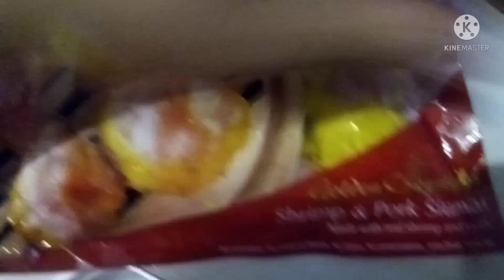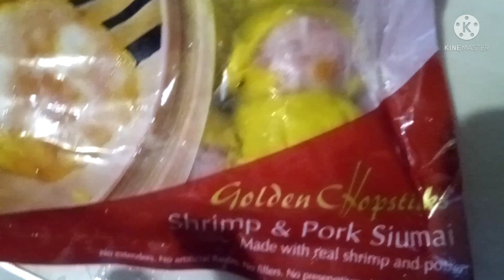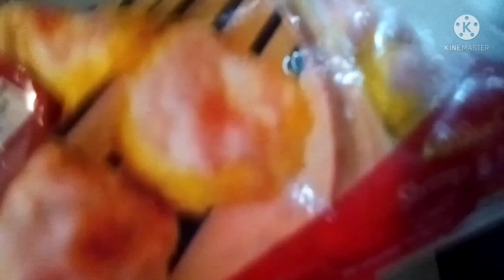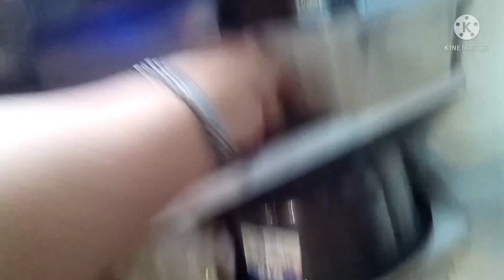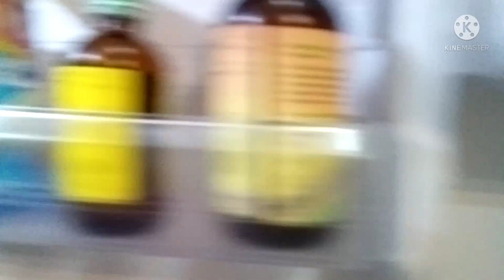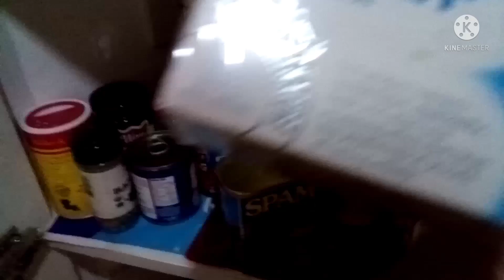siomai & nilangang baka.. Ruby Opamen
# siomai
# nilangang baka
# dinner

habang ng luluto tinitingnan Ang refrigerator kung nasa ayos ba para maarange check natin bawat  pantry kung ayos din ba .ganyan ako mga guys tinitingnan ko lahat ng Gawain sa bahay para d Sayang Ang Oras...